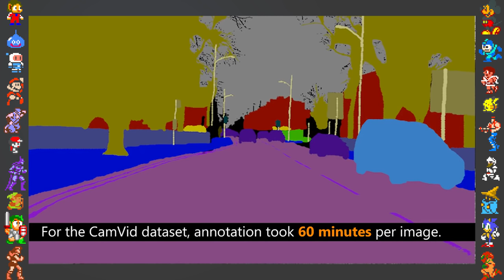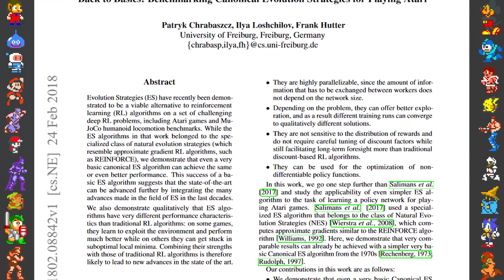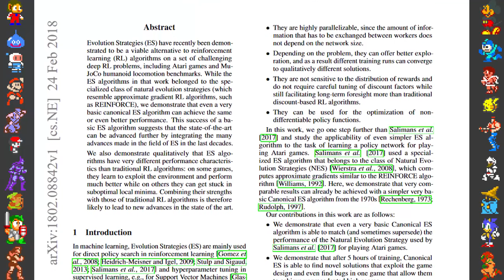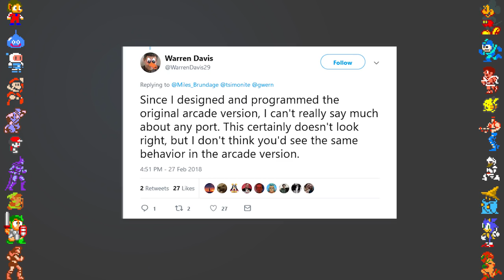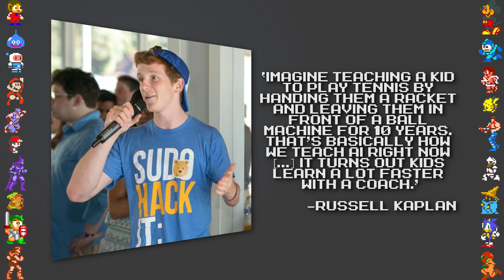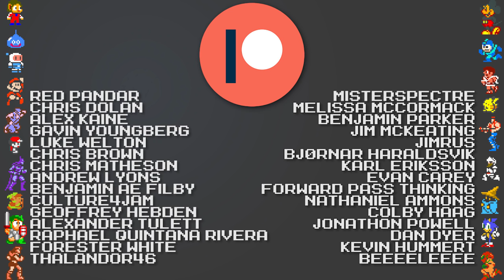GTA 5 Teaches Self-Driving Cars [AI & Games]- Did You Know Gaming? extra Ft Dazz |Grand Theft Auto 5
This time on Did You Know Gaming extra, we take a look at how Grand Theft Auto 5 (GTA5) teaches self-driving cars. Then we take a look at how Ubisoft have used AI to improve their development tools, and how an artificial intelligence broke a new world record in Q*Bert, as well as how AI can learn from human commands. Then we finish off with some trivia about Sly Cooper 2 (Sly 2: Band of Thieves).